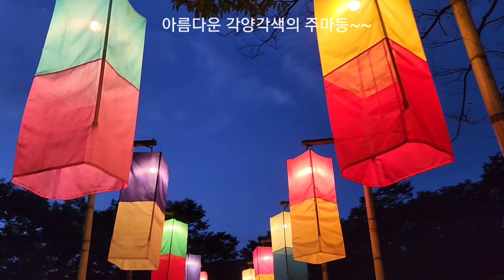한국의 옛 감성을 느낄수있는 추억의 전설의고향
한국민속촌에 여러가지 체험도 있고 볼거리, 먹거리도
많아요~~~주말방문 시 주차난이 심하니 오픈런 권해드립니다~~^^